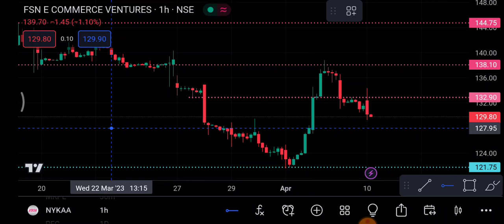Nykaa Share 11 April | Nykaa Share latest news | Nykaa Share price today news